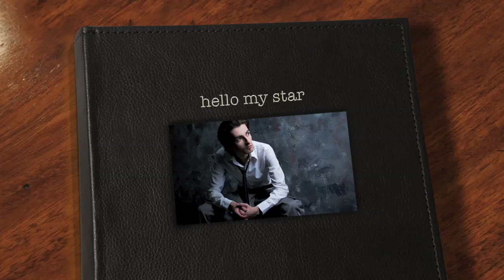новая песня 2013 - новая музыка 2013 - Hello my Star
Новая приятная танцевальная песня.